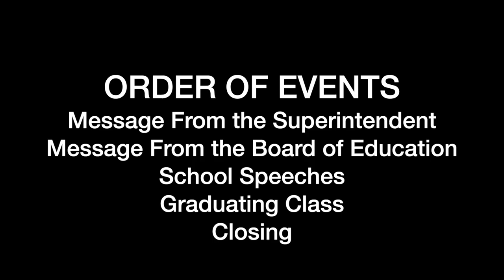2020 Highland School of Technology Graduation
2020 Highland School of Technology Graduation